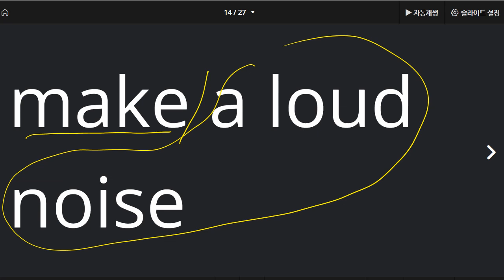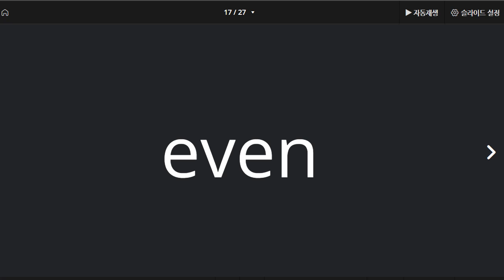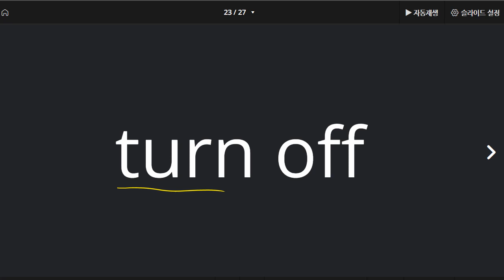백민철 2022 03 24 어휘 성취도 100